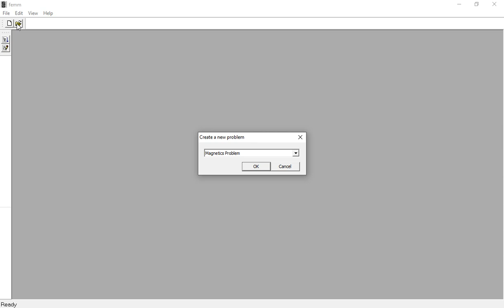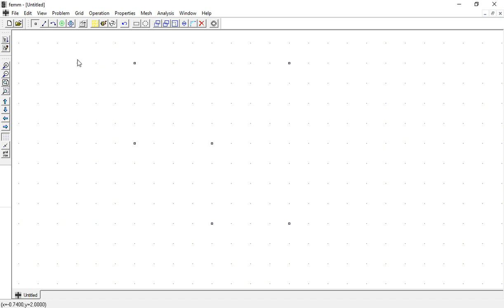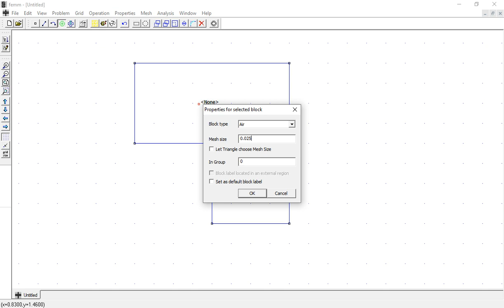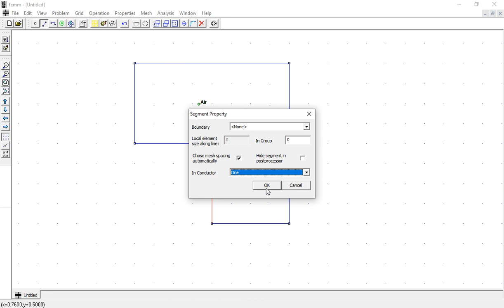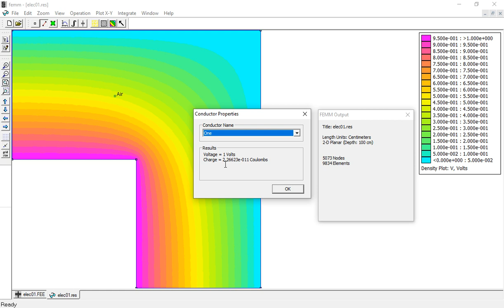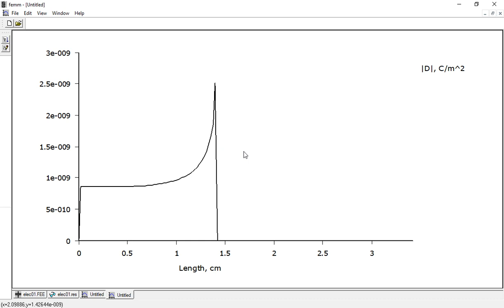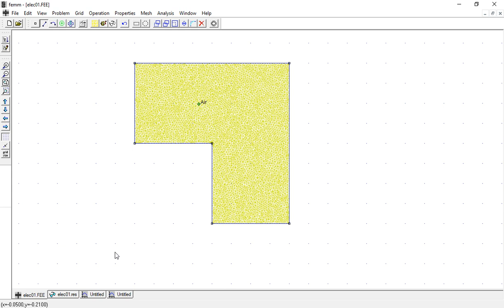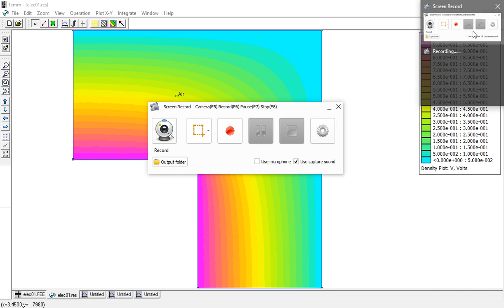Step by Step Process of Analyzing a Capacitor using FEMM Software | FEMM Analysis |Techfast Services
In this video, I will show you a step by step process of analyzing a capacitor with a square cross-section. The geometry extends for 100 cm into-the-page direction. The dielectric between the plates is air. We will build the problem, analyze it, and determine the capacitance.